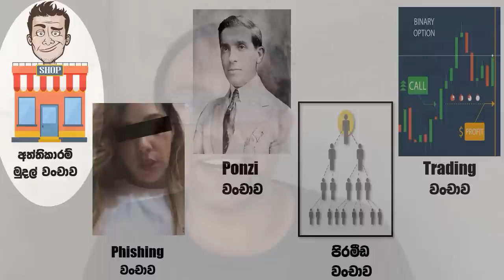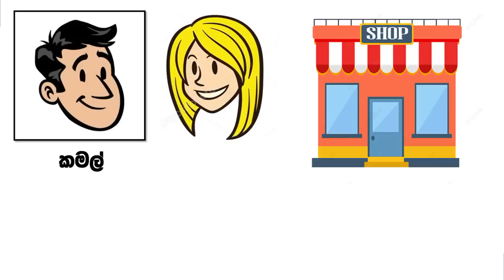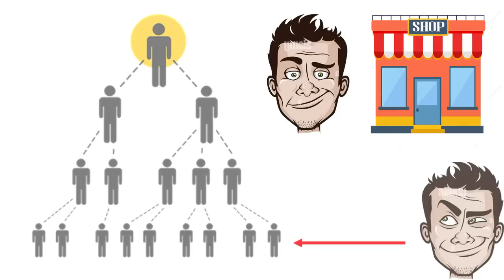අත්තිකාරම් වංචාව : කාර්යබහුල පුද්ගලයන් සඳහා මූල්‍ය වංචා - පළමු කොටස (Money Scams for Busy People P1)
මේ වීඩියෝ එකෙන් මම කියලා දෙන්න යන්නේ අත්තිකාරම් වංචාව නම් ඉතාම සාම්ප්‍රදායික නමුත් අදටත් ලංකාවේ බොහෝ දෙනෙක් හසුවන මුදල් වංචාවක් ගැනයි.
කාර්යබහුල පුද්ගලයන් සඳහා මූල්‍ය වංචා කියන Video Playlist එකේ පළමු කොටස තමයි මෙය.